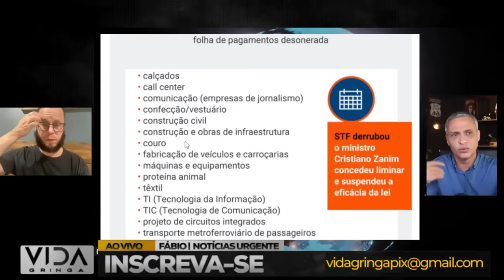"PT é organização criminosa” diz Ciro